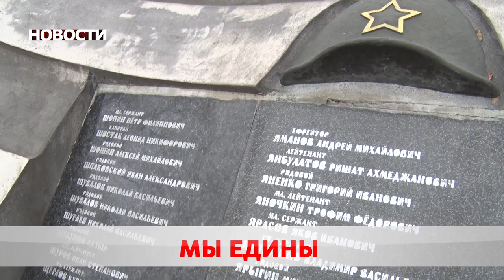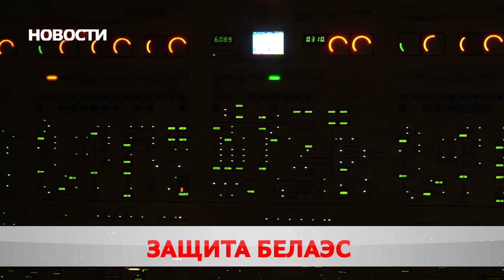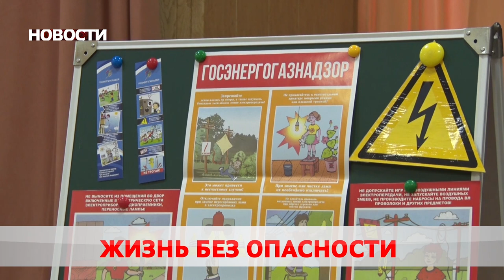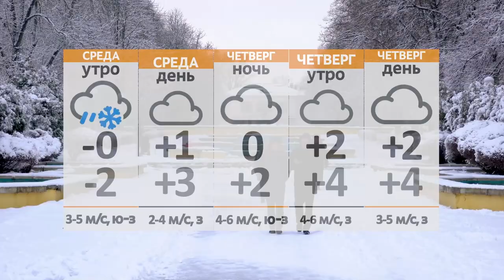Новости 23 02 21